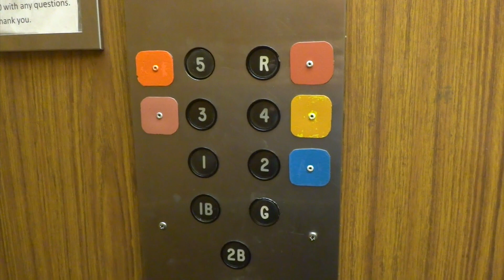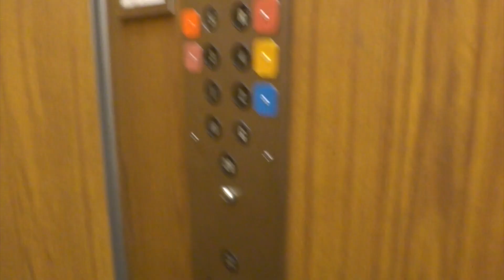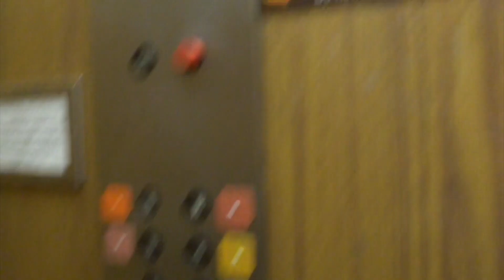Westinghouse Traction Elevator @ Suntrust Parking Garage in Richmond, VA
Here's a Westy with black buttons. I knew some have filmed it, but the funny thing is I didn't know where this was at first, so finding this was an accident kind of.